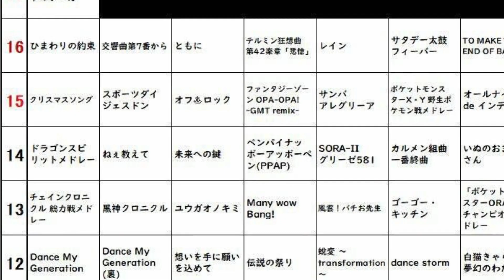難易度☆7"最強"のゲームミュージック...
完全にコツ掴んだわけでもないのに全良して下歌